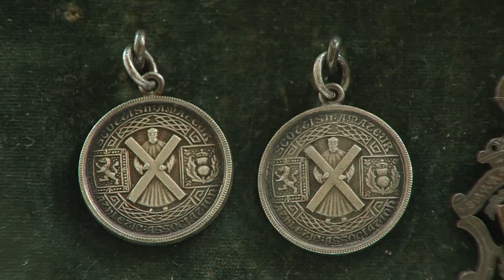Shinty - Sport Made in Scotland!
Promotional shinty film courtesy of Norman Strachan.